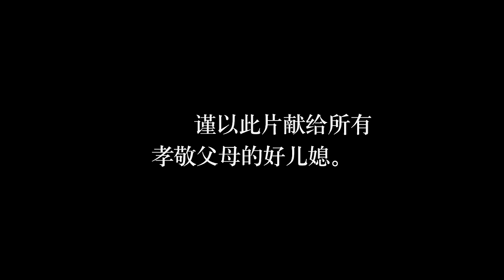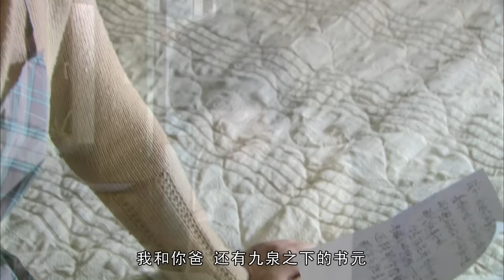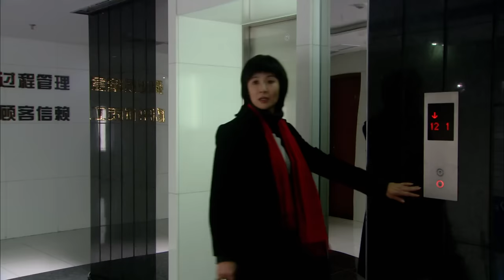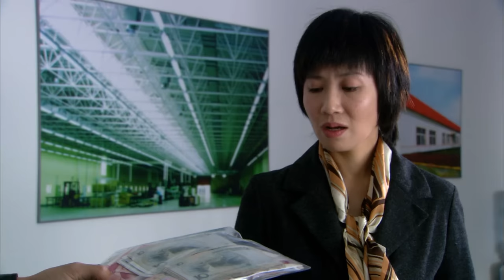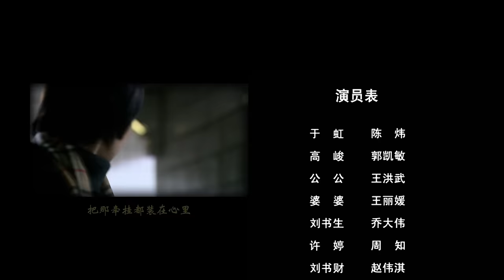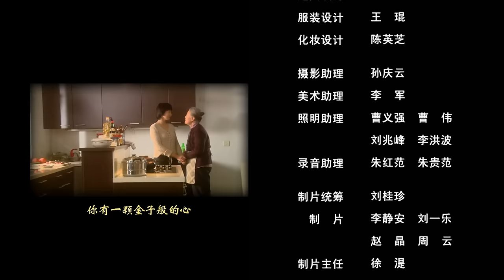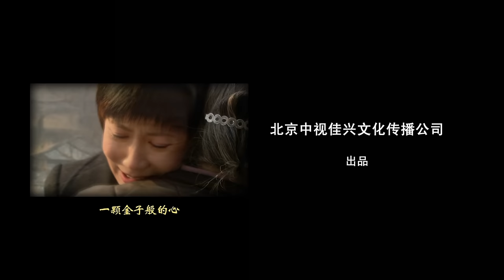《儿媳》天灾夺走丈夫性命 孝顺儿媳对公婆不离不弃！（陈伟/郭凯敏）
【电影阵容】
导演: 成科
编剧: 王俐人
主演: 陈伟/郭凯敏
类型：家庭/亲情/剧情

【内容简介】
刘书元远在大西北带队施工，但妻子于虹明白丈夫孝敬父母的心愿，连忙将公公婆婆从乡下接到新房同住。于虹张罗着给公公过生日，在唱生日歌的时候却接到高峻的电话，告诉她书元出事了。一场突如其来的沙尘暴摧毁了工地，夺走了书元的生命。于虹心里忍受着巨大煎熬，隐瞒了这个沉痛的消息，一如既往地照顾公婆，但儿子去世的消息却无意中被公婆得知.

更多同类精彩内容等你来
《和谐一家亲》孤儿院将关闭孩子们无家可归 大善人抚养资助数十名特困生！（阎以昌 / 金巧巧 / 陈新琴）